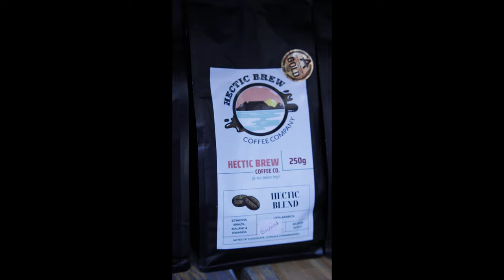Here is a glimpse of our latest coffee Popup!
Thank you to all that joined us at our latest popup this past weekend! It was incredible to meet you all and serve you! As always, the vibes were immaculate and the coffee was even better!

Join us this weekend at Genesis Barbell Powerlifting Gym as we host at the WPC Competition this Saturday, 4 March! We look forward to meeting you all.

Index: 0:00 - 0:48